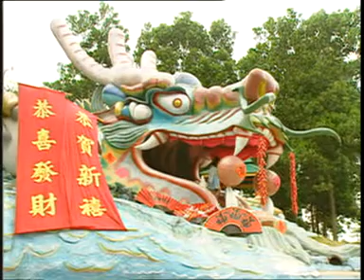臘月過小年 - 金燕子